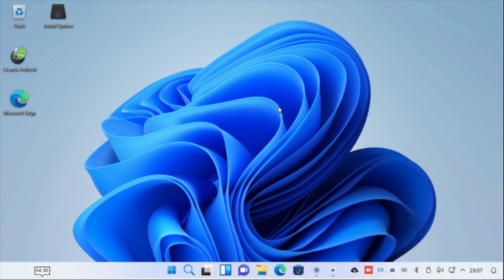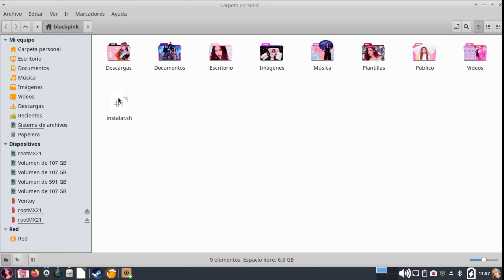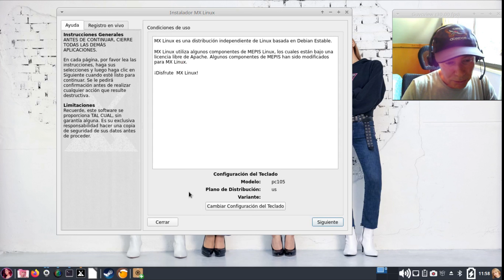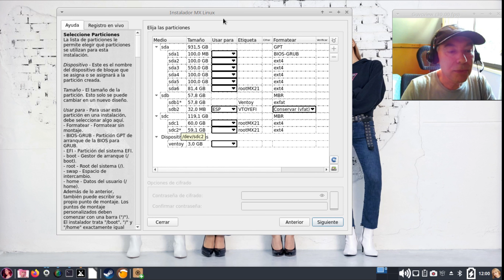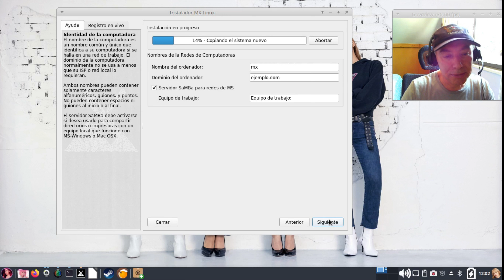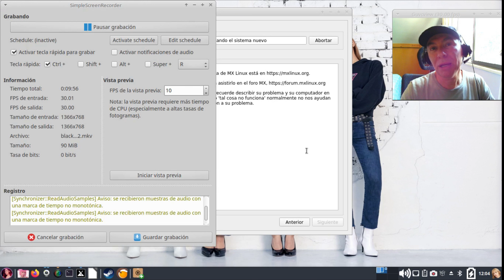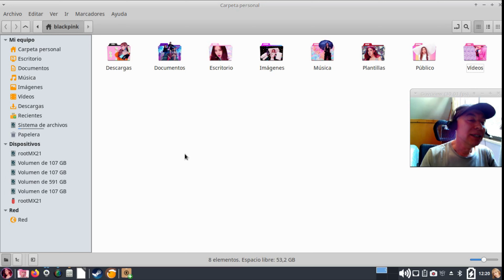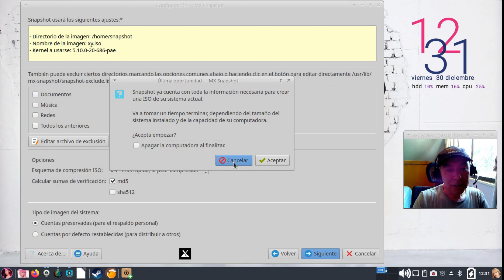Blackpink Linux, una snapshot de MX personalizada de este grupo musical de K pop, surcoreano.32 bits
Un saludo estimad@s amig@s nuevamente desde "Distritotux" y en esta oportunidad entregando lo prometido, una personalización de MX linux con la temática de Blackpink para computadores de 32 bits.